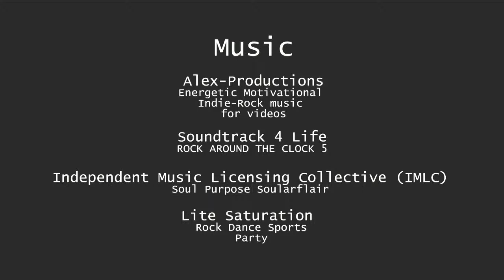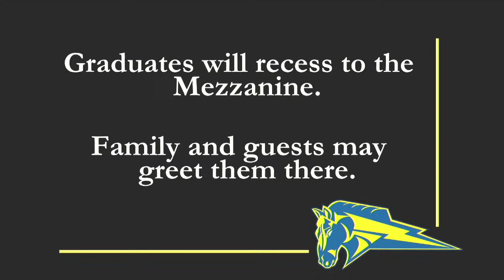2023 Portage Central High School Graduation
Wings Wings Event Center, June 2nd @ 7pm